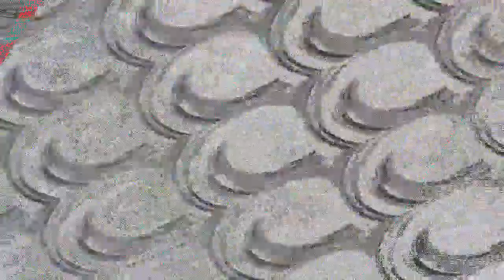[EPILEPSY WARNING] Movie 23 07 08 21h03m45s